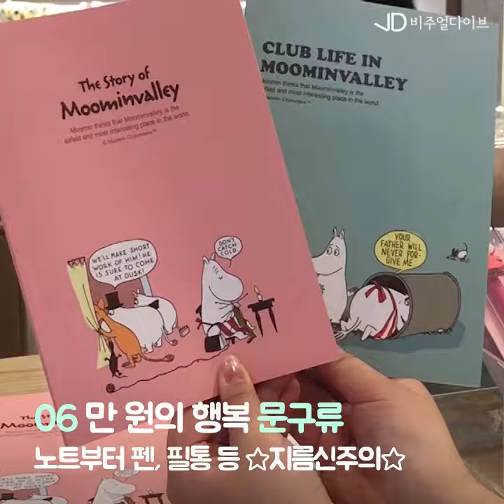‘갖고 싶은 꿀템 가득’ 귀여운 무민 팝업스토어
2월 19일까지 서울 현대백화점 신촌점에서 열리는 무민 팝업스토어.

귀여운 무민이 그려진 문구류부터 식기류, 각종 생활 소품 등을 판매하고 있다. 무민 팝업스토어를 둘러보고, 갖고 싶은 제품의 일부를 소개한다.